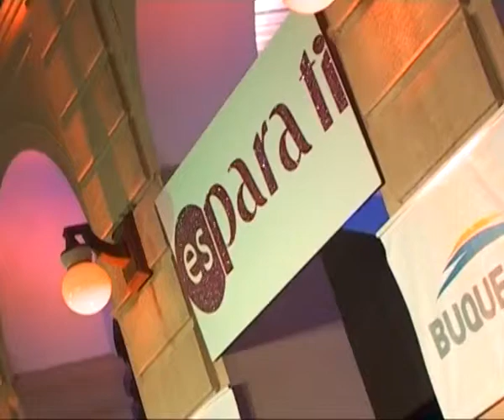Desfile Para Ti en Piriapolis